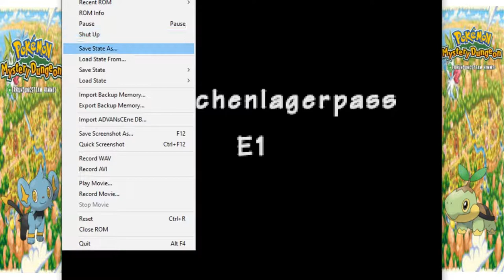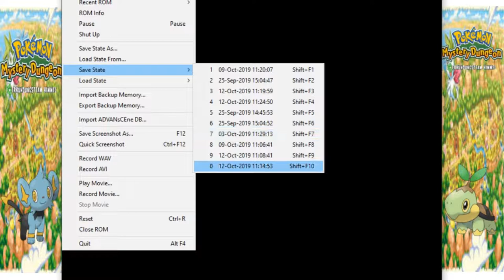Shaymin; der Himmelsgipfel und der EINFACHSTE Boss: Pokemon Mystery Dungeon Erkundungsteam Himmel#47